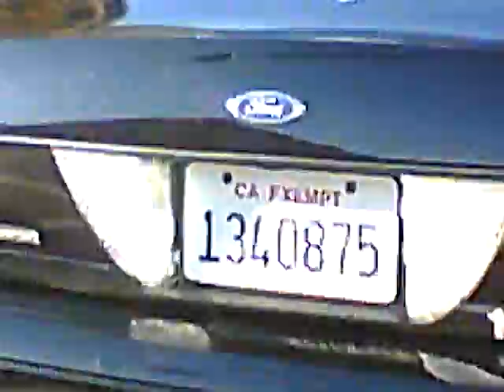Piggy Come Lately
Land of opportunity- to hang yourself. Rather-than putting a stop to the drug dealing activity around the corner, when you've had a crack hit too many to make it home, the good 'ol blue boys come do the easier task of scraping you off the sidewalk. Now that's job security. Besides, there will always be another hard luck sucker to fill the order, and that jail cell too.